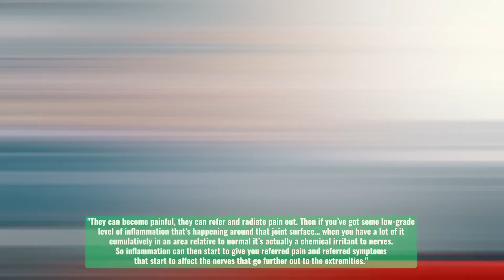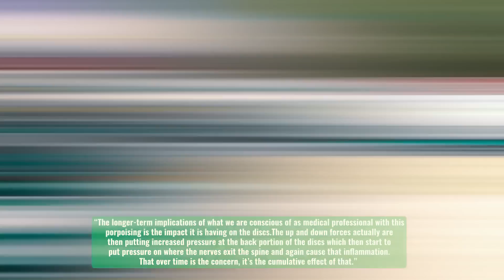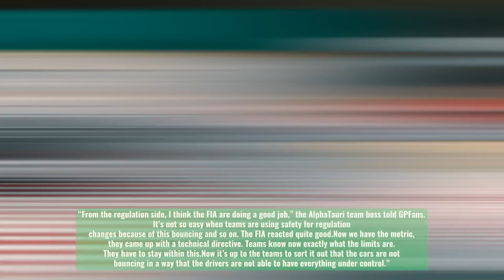FIA Just Changed Porposing Rules Again! Mercedes Multi Upgrades!?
Toto Wolff has explained why Mercedes have been able to bring regular updates to their car despite a budget cap being in place.

The cap was set at $140 million for the 2022 F1 season, and concerns were raised amongst the top teams earlier in the campaign about the struggles they could face in staying below this amount, particularly in light of a rise in inflation and increased freight costs.

However, several outfits on the grid have continued to develop their cars on a frequent basis, leading Wolff to share an insight into how the Silver Arrows have managed this.

Wolff has detailed the process that Mercedes follow in monitoring the cost of each technical development.